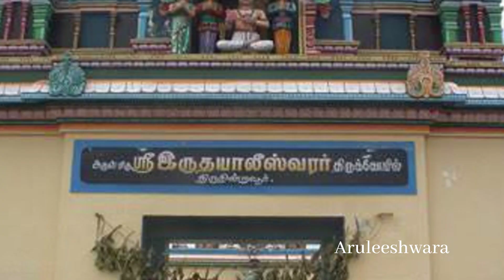கடவுள் எதிர்பார்க்கும் உண்மையான பக்தி எது?!! || Poosalar Nayanar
கடவுள் எதிர்பார்க்கும் உண்மையான பக்தி எது?
nammidam kadavul ethir pakkum unamiyana pakthi edhu
kadavul yaar
உண்மையான பக்தி
உண்மையான பக்தி எப்படி இருக்கவேண்டும் ?
ஆறுபத்து மூவர்
பக்தி என்றால் என்ன?
மெய் சிலிர்த்து போன பக்தர்கள்
பூசலார் நாயனார்

மாசில் வீணையும் மாலை மதியமும்
வீசு தென்றலும் வீங்கிள வேனிலும்
மூசு வண்டறை பொய்கையும் போன்றதே
ஈச னெந்தை யிணையடி நீழலே.

காதலாகி கசிந்து கண்ணீர் மல்கி
ஓதுவார் தம்மை நன்னெறிக் உய்ப்பது
வேதம் நான்கிலும் மெய்ப்பொருள் ஆவது
நாதன் நாமம் நம சிவாயமே!

63  நாயன்மார்கள் வரலாற்றில்,  பூசலார்  நாயனாரின்  வரலாற்றை இந்த பதிவில் காண்போம்.

இந்த அடியார்களின் வரலாற்றை நீங்கள் பார்த்து ரசித்தபடி மற்றவர்களும் பார்த்து பயன் பெற இந்த வீடியோவினை ஷேர் செய்யவும்.